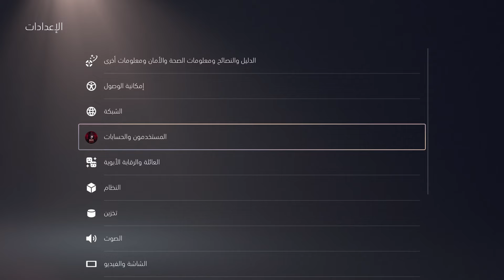الغاء الوصول لحسابك | كيفية تغير كلمة المرور ✅️ | كيف اطلع احد من حسابي سوني فايف تسجيل خروج الكل ❌️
شرح طريقة كيفية كيف كيف اطلع الناس خويي صديقي من حسابي سوني